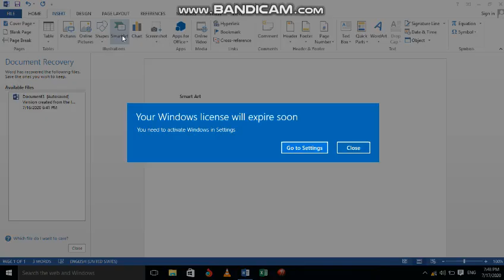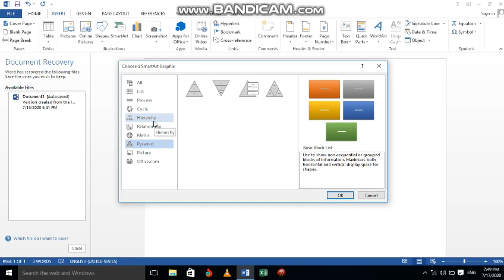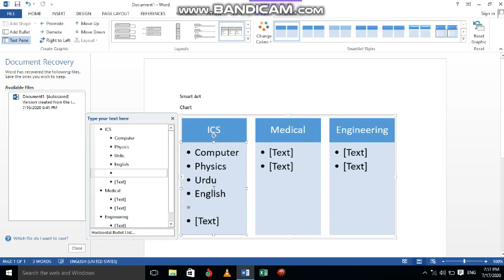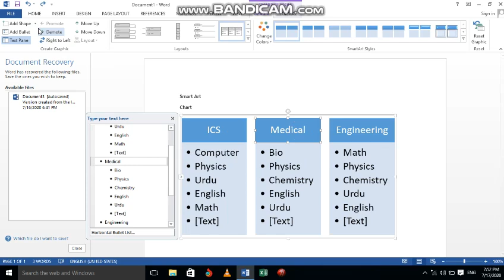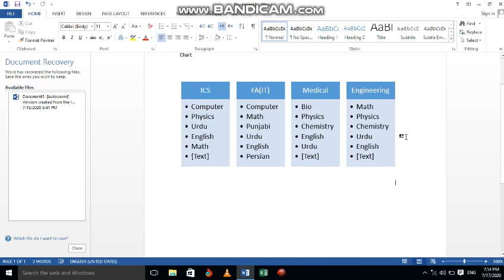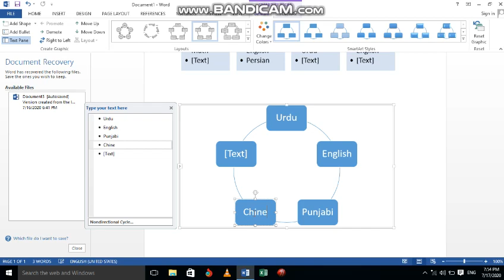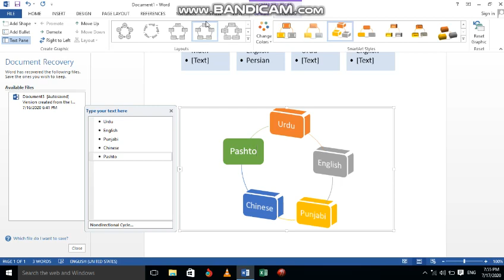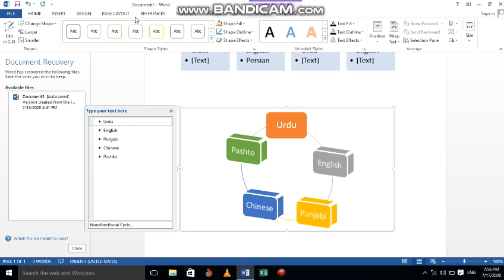Computer Skills 101: Adding Smart Art in MS Word - Lecture 12 Part 1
The first video of lecture 12 focuses on adding SmartArt in MS Word. SmartArt is a feature in MS Word that allows you to create professional-looking diagrams and graphics with just a few clicks. In this video, you will learn how to insert SmartArt into your document, select different SmartArt templates, and customize the shapes, colors, and formatting of your SmartArt diagram. You will also learn how to add text to your SmartArt shapes, adjust the layout and arrangement of your diagram, and use various tools and options to enhance the overall appearance of your SmartArt. By the end of this video, you will have a solid understanding of how to create and modify SmartArt in MS Word.